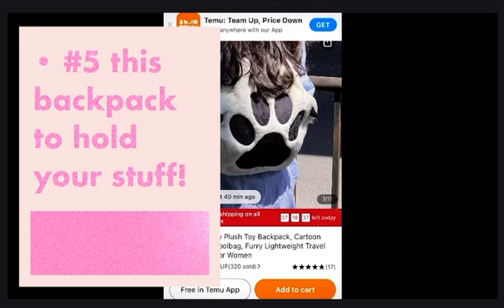For cat therians!